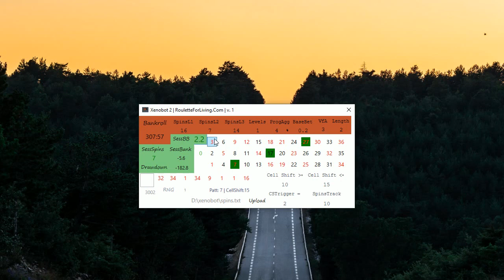Xenobot 2 | How to test precisely your online roulette system and strategy and bankroll movements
Setup for RNG button 1 spin, click once on the RNG button, press ENTER and keep it. You will see the bankroll movements in the real time but still fast enough for testing even 10000 spins.